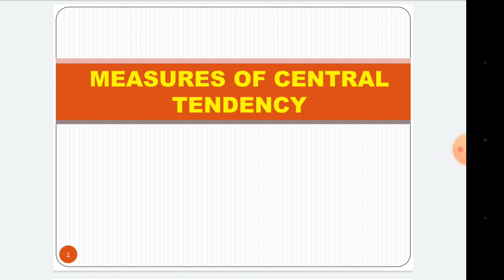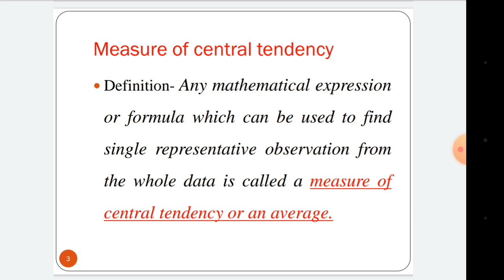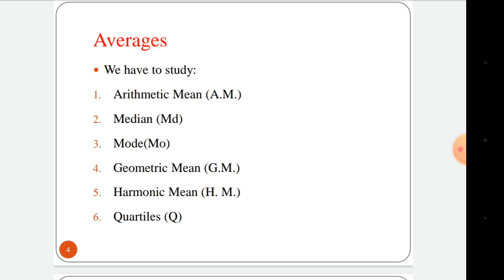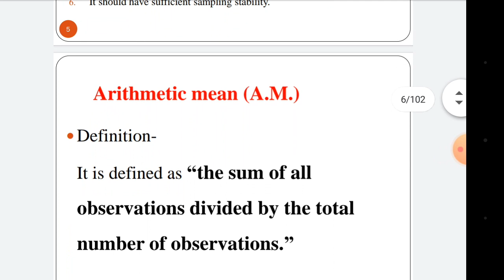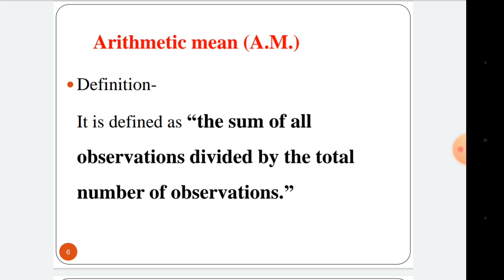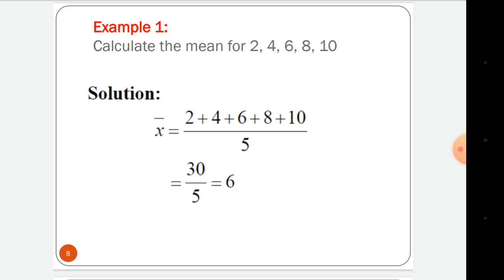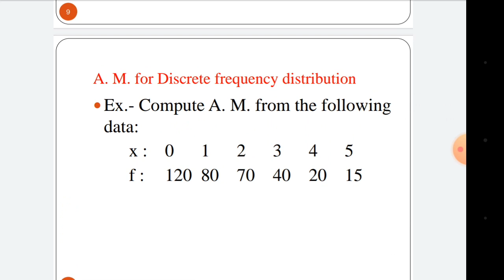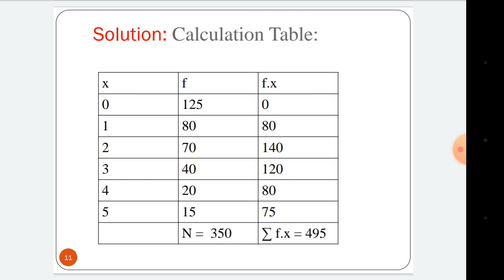Statistics Lecture 6 , B.Sc.l ( Sugar Technology ) Paper l ( Descriptive Statistics)